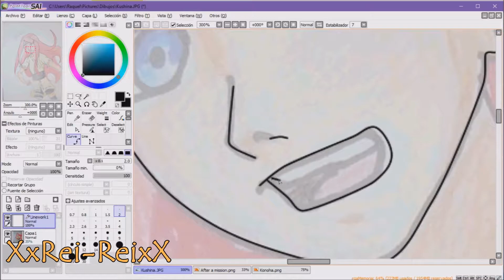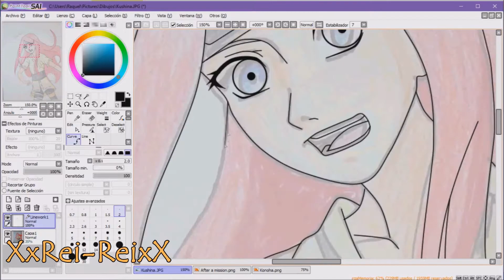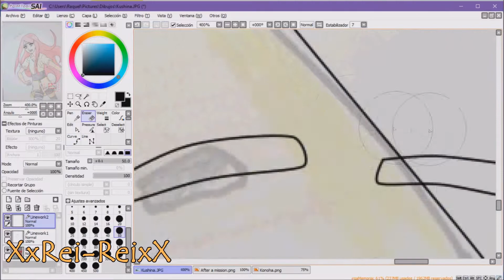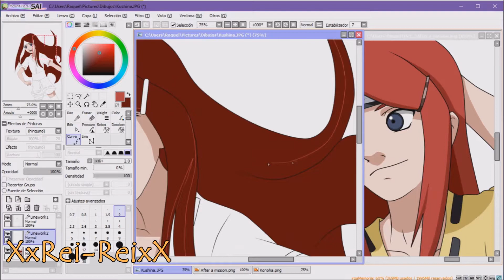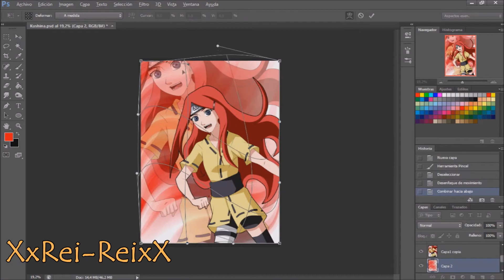Speed Drawing - Kushina part 2